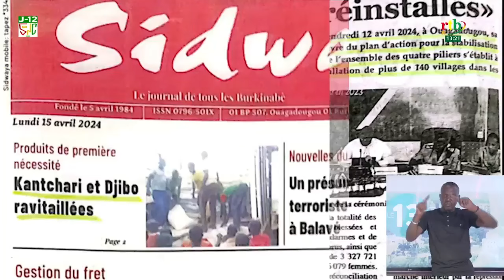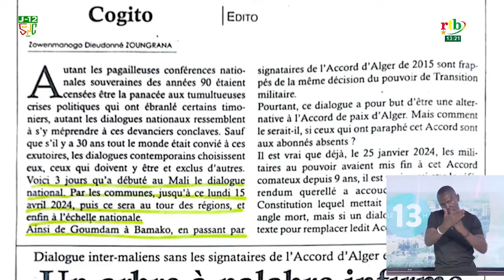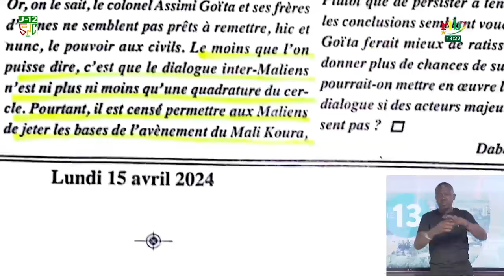Revue de presse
Les quotidiens du jour font la part belle au dialogue inter-malien et au plan d’action pour la stabilisation et le développement.